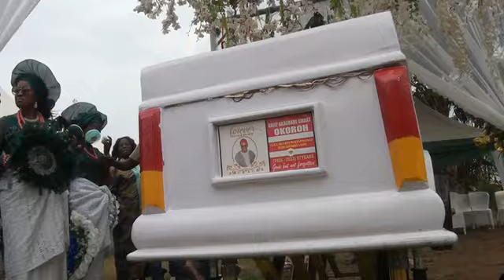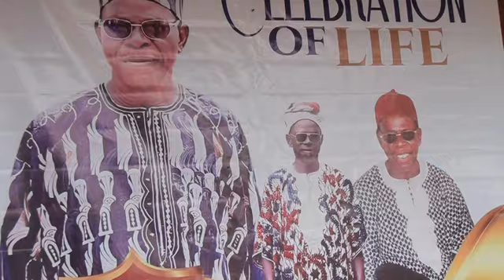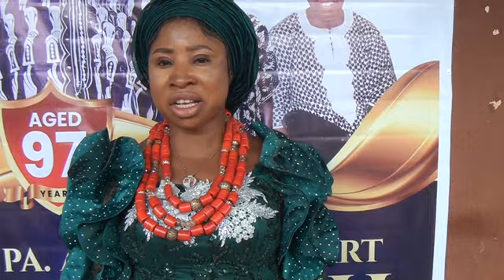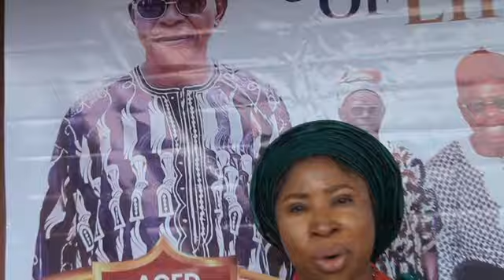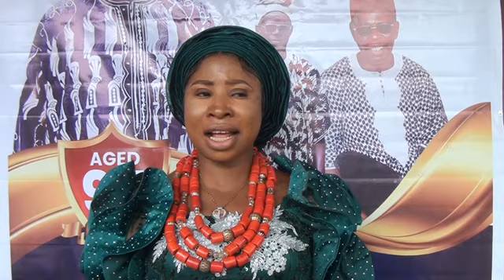Late Pa A S Okoroh part2